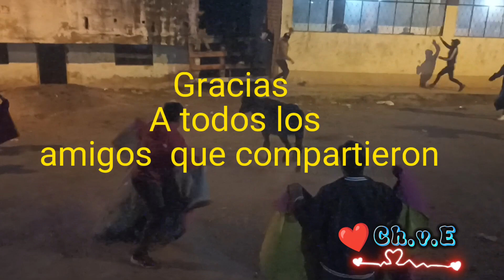Fiestas de Santa Rosa de Culluctus 2023(Domingo)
Año tras día se celebran las fiestas tradicionales en honor a la virgen Santa Rosa de Lima.